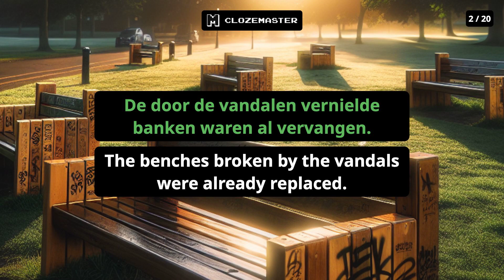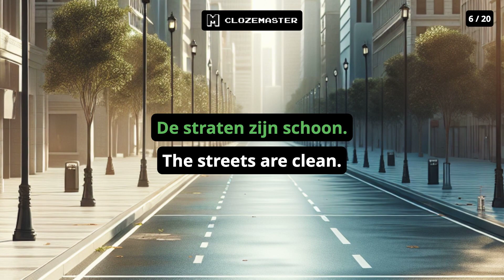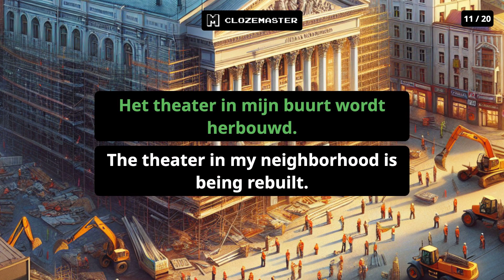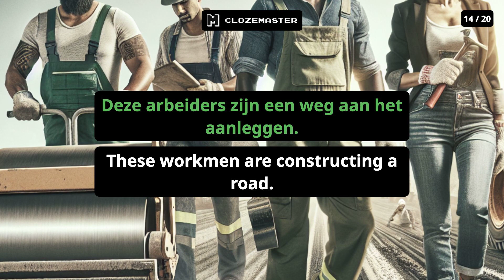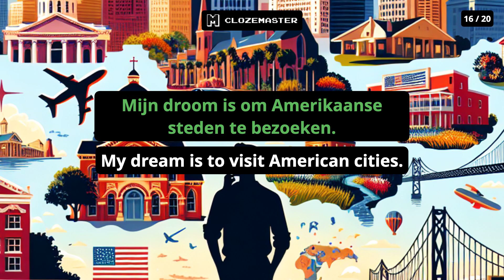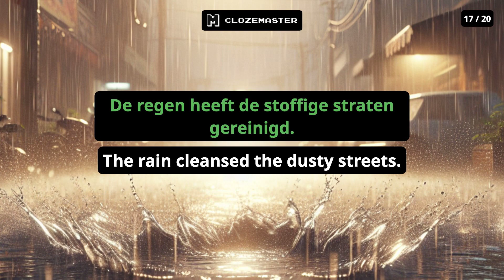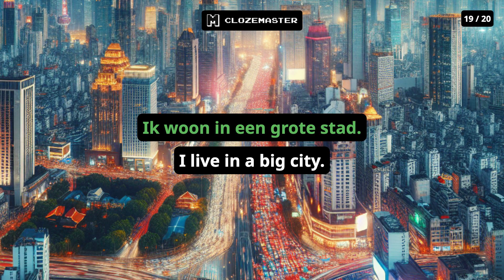Learn 20 Dutch Sentences About City with lofi hip-hop beats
Immerse yourself in the Dutch language with our engaging YouTube video "Learn 20 Dutch Sentences About City with lofi hip-hop beats." Perfect for intermediate Dutch learners, this video serves as a captivating way to improve Dutch vocabulary, especially phrases about the city. Sit back and enjoy the chill vibes of lofi hip-hop while enhancing your Dutch listening practice. Each sentence is presented in Dutch with English translations, making it an ideal resource for expanding your Dutch vocabulary about the city. Add this to your routine for a relaxing yet productive language learning experience with the Clozemaster Dutch Vocabulary Sentences playlist. Join us and step up your Dutch learning game today!

🔊 Why Listen on Repeat? 🔊

Repetition is a key factor in language learning. By listening to these sentences repeatedly, you'll:

- Enhance your pronunciation
- Get familiar with natural sentence structures
- Expand your vocabulary effortlessly

🚀 Get Fluent Faster 🚀

These sentences are a sample from the Fluency Fast Track collections on 👉👉👉 CLOZEMASTER 👈👈👈 Play through these and thousands more as fill-in-the-blank sentences - score points, level up your language skills, and get fluent faster.

Available on the web, in the App Store for iOS, and on Google Play.

📻 Clozemaster Radio 📻

With the Clozemaster Radio feature available in the mobile app you can also listen to thousands of sentences like in this video, and customize how they're played.

📋 Transcript / Sentence List 📋

See the full list of sentences and translations and add them to your custom collections on Clozemaster

🗒️ FYI 🗒️
The sentences and translations are created by native speakers, the images are from from DALL-E, the audio is generated by high quality text-to-speech, the music is from Suno AI, and the description for this video was generated by AI (so we can spend our time focusing on more content and translations 🙂).

Your feedback is invaluable to us. Let us know in the comments what you liked, what you'd like to see in future videos, and any other languages for which you're interested in seeing videos like this one.